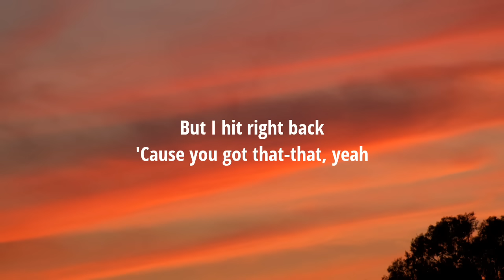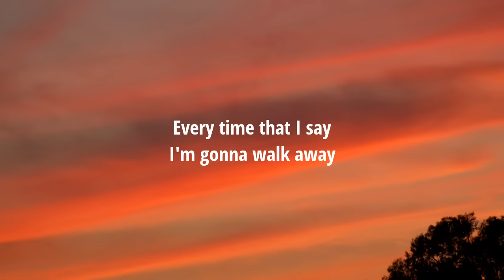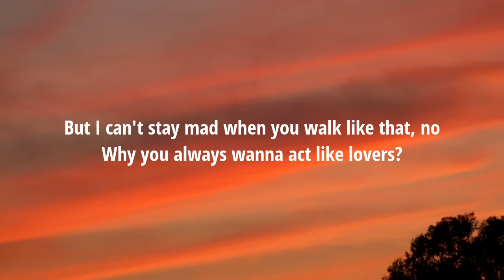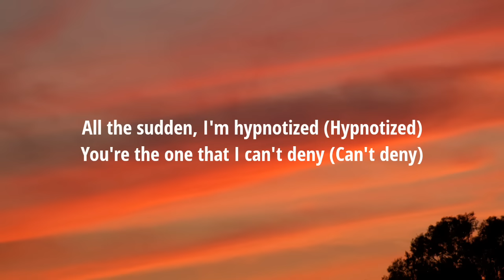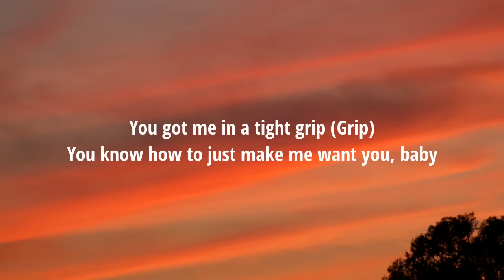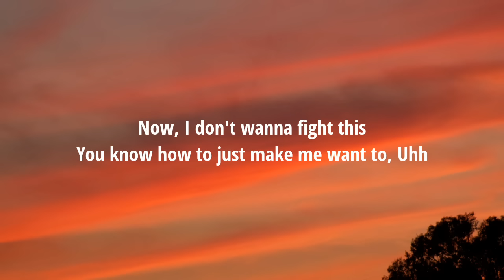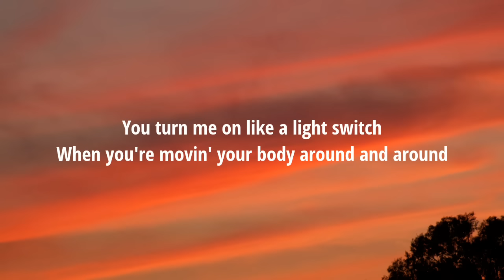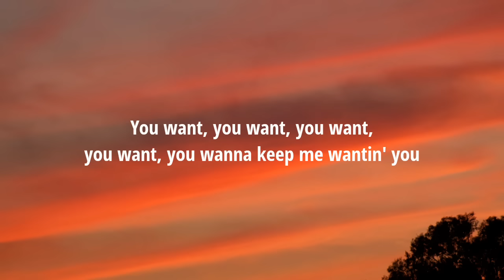Charlie Puth - Light Switch (Lyrics)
Lyrics:

[Intro]
Yeah

[Verse 1]
Why you callin' at 11:30